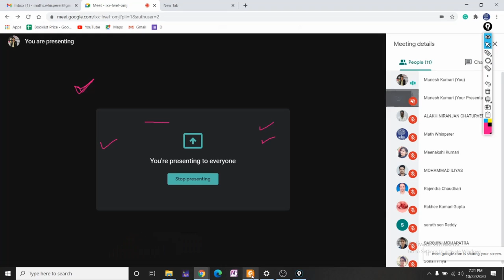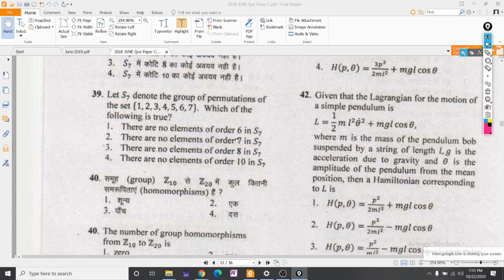Group Theory Lect.-04: Permutation Group and related Results for CSIR NET, GATE, JAM & SET ◆ pkalika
Group Theory Crash Course for CSIR-NET & GATE  Lect-04
Topic: Permutation Group and related Results

◆ Handwritten Study materials for CSIR-NET, GATE, JAM, SET & PSC.
Trick for Solving Questions Quickly Field Theory (FEPUID Trick)